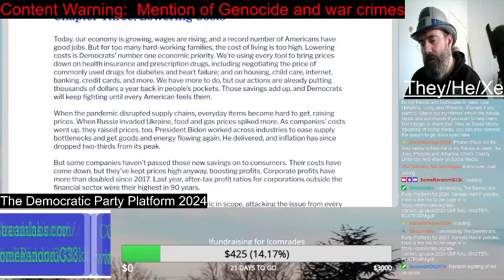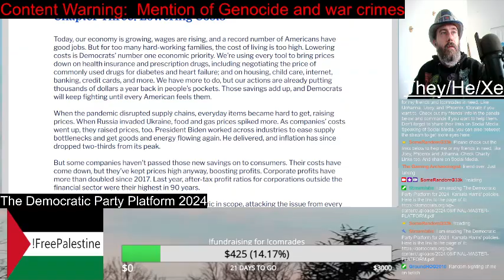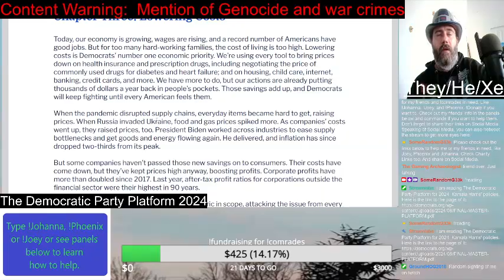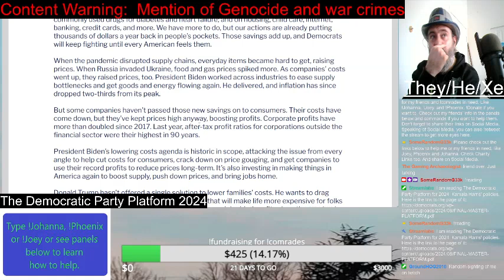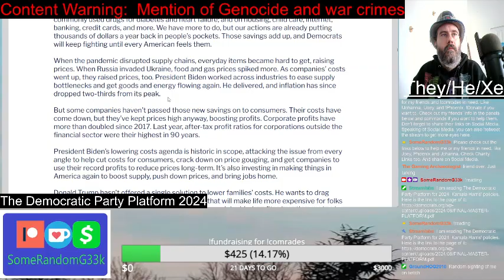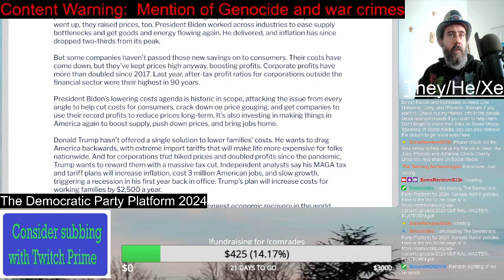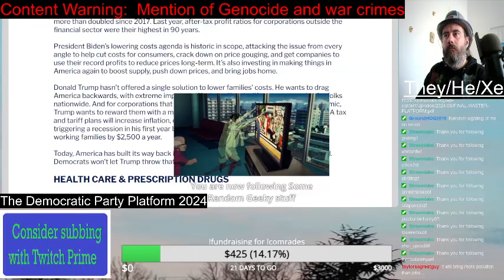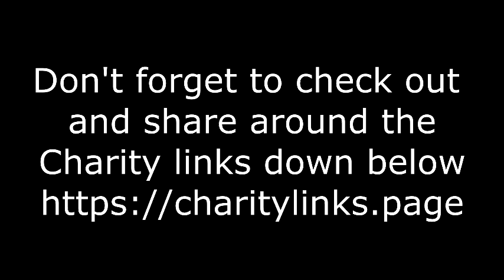Lowering Costs | Democratic Party Platform 2024 | Reading Video | SomeRandomG33k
So Chapter 3 of the Democratic party platform 2024 is all about "Lowering Costs." I mean, this Anarcho-Syndicalist has ideas about lowering costs for most everyone, the 99% at least. But I doubt the Democrats would go for it. So what are their ideas?